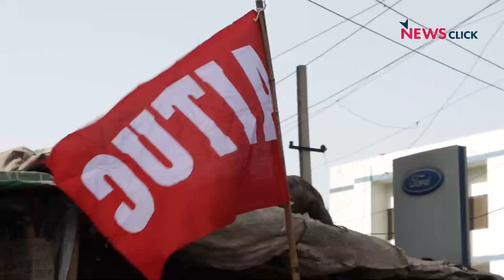In Delhi’s Industrial Towns, a Rallying Cry of Workers: ‘Scrap Labour Codes, Increase our Wages’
New Delhi: Day one of the 48-hour Bharat Band, called by the Platform of Central Trade Unions and Sectoral Federations and Associations under the slogan “Save People, Save Nation”, against the “anti-worker and anti-farmer policies” of the Narendra Modi government was a “grand success with the massive participation of workers and government employees from all sections of the working class” on Monday.